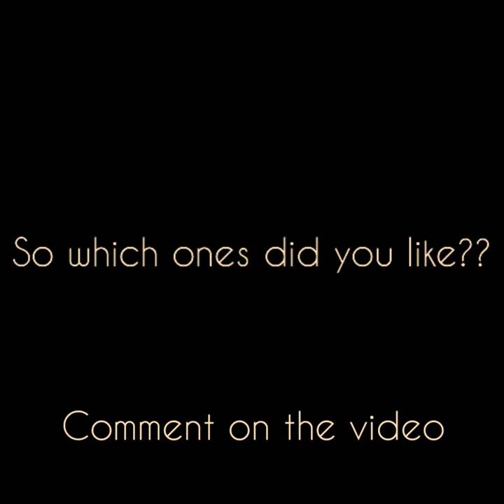Chikankari tops & kurtis|ladies trendy tops & kurtis|लखनऊ चिकनकारी कुर्ती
Chikankari tops & kurtis|Latest trendy chikankari tops|Lucknow chikankari kurtis & tops|ladies tops & kurtis

Look at the trendy kurtas & tops to buy this summer. They will surely help with your online shopping choices through various vendors or if you plan to stitch one.

Also check out mouthwatering, easy and innovative recipes in the "Food" playlist of the channel

"Travel" playlist is a collection of mesmerizing places to visit.